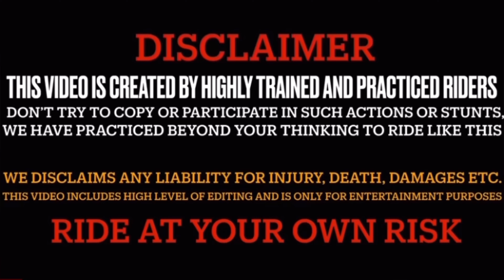Cute girls Reaction On Public 😱 KTM Rc 390 Maja Aa Gaya hai || The Tufani Rider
Hello Everyone! Mere The Tufani Rider channel me aap sabka bahut bahut swagat hai!

Details
Location: India
Links
follow Facebook page  YouTube follow Instagram
Stats